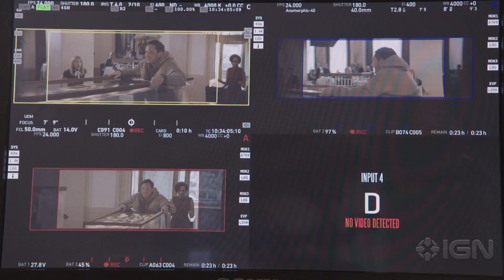Why Venom's Origin Is Being Reinvented Without Spider-Man - IGN Premiere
Venom is coming to life again in the upcoming live-action Sony movie, but it's a different, darker take than we have seen before -- and one with decidedly less Spider-Man. When IGN exclusively visited the set, we spoke with the creative team behind the movie about how they are reinventing the iconic character.

IGN Premiere is IGN's week-long spotlight series offering you an inside look into the biggest entertainment properties. Make sure to tune in all week long for exclusive new Venom content.

Follow IGN for more!